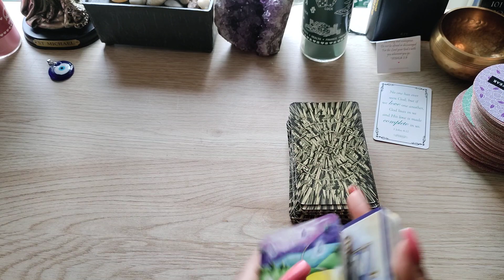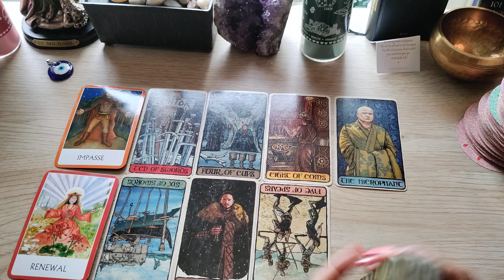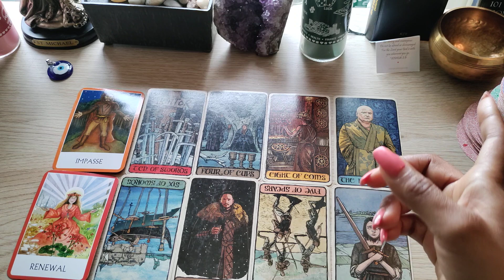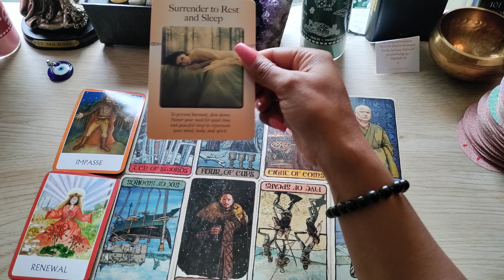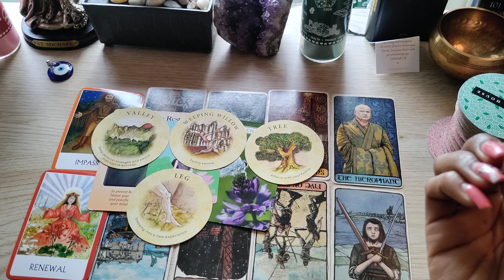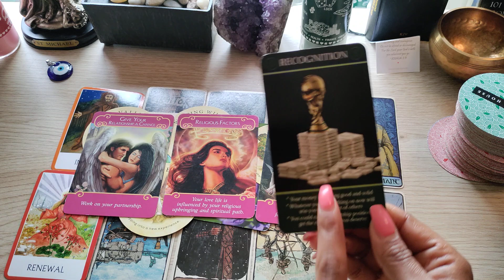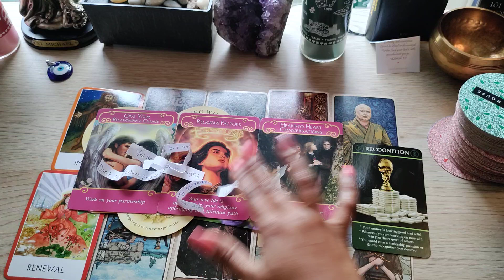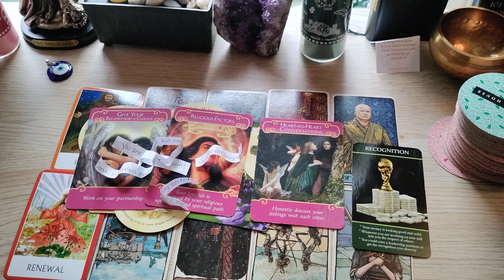Virgo ♍| What you can expect in the next 72hrs 🔮🔮🔮